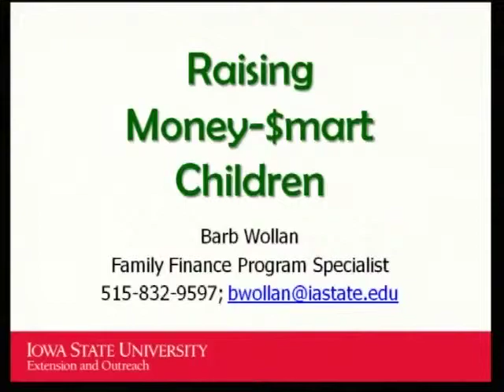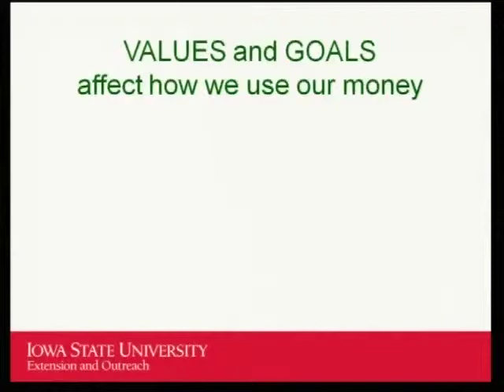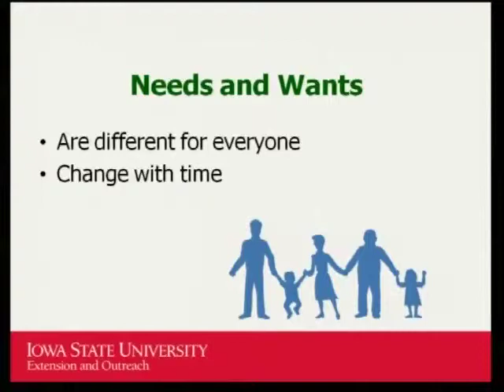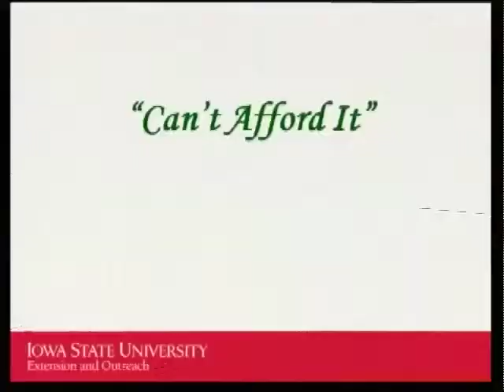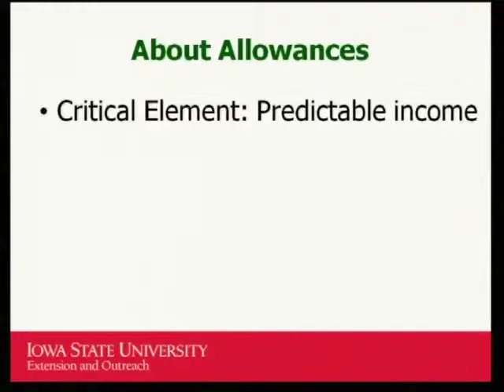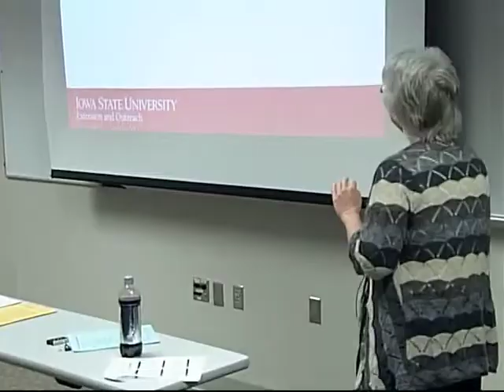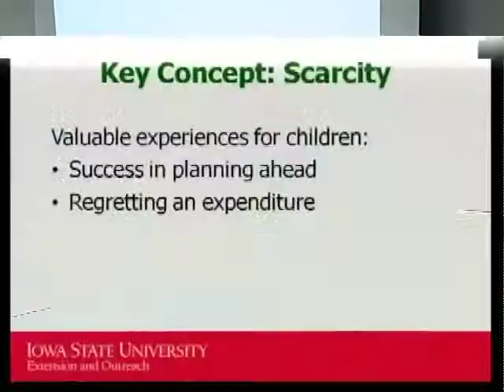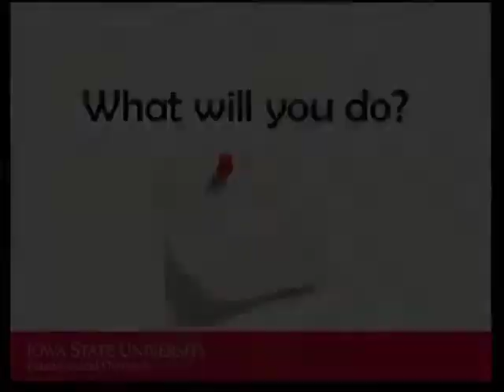Family Finance Seminar Session 5- Raising Money-$mart Children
MGMC Wellness Series
Barb Wollan
Family Finance Program Specialist
Iowa State University Extension